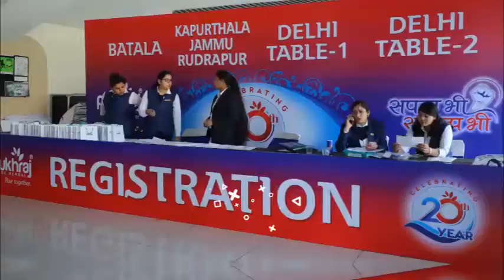Pukhraj Annual Function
Here is a teaser of Pukhraj Annual Function . This is the much awaited function for which everyone is excited. This time it will be a virtual function . here is the trailer.